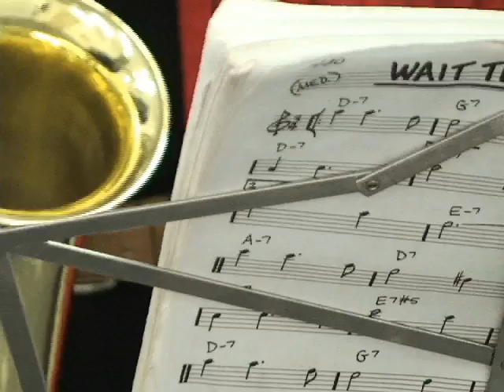ART IN PERTH AMBOY 2011 102111.avi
Story Produce, photographed, written and edited by One woman band Celia Mendoza